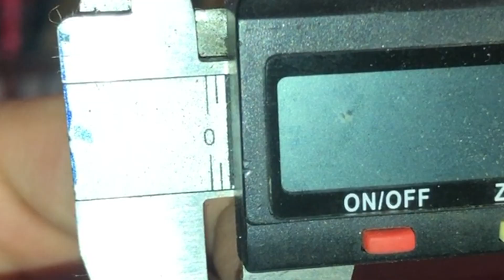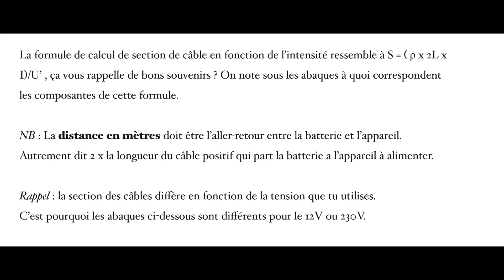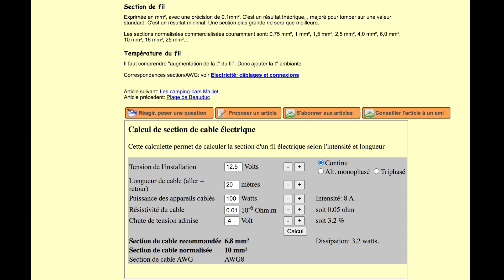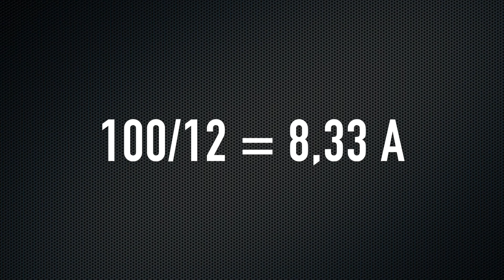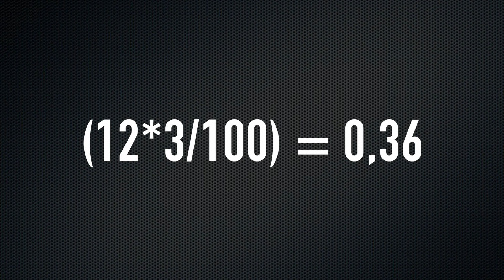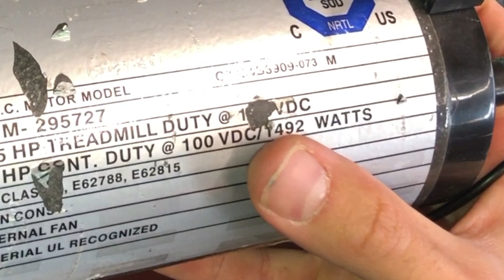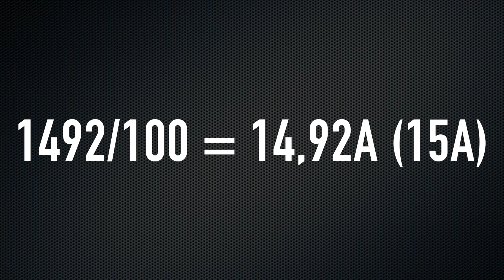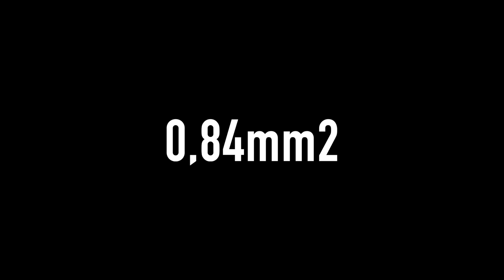🔧 COMMENT CALCULER SA SECTION DE CABLE ? 🔵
Dans cette nouvelle vidéo je vous partage mon tutorial pour que vous même vous puissiez
calculer votre section de câble en fonction du voltage et de la puissance de votre consommateur !

A l'aide du site camping car on va calculer un câble de 12V.
vous verrez également la longueur maxi d'un cable de 12V.

Je vous mettrai en lien ci dessous un logiciel gratuit calcul section de câble électrique
On verra également le calcul section câble 220

On va donc voir la formule calcul section câble électrique triphasé pdf.

00:00​  Introduction
00:40​  Calcul surface câble
02:00 Echauffement du câble​
03:20​ Calcul section câble
05:00 Calculatrice automatique​
05:55 Calcul section avec ampoule
08:30 Calcul​ section avec moteur
​10:10  Conclusion

🔵 Lien Utile 🔵

🔴le multimètre ╔►

Reparation electrique
Diagnostique de pannes